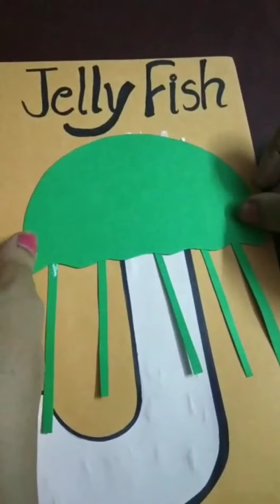Activity of letter- J (jelly fish)